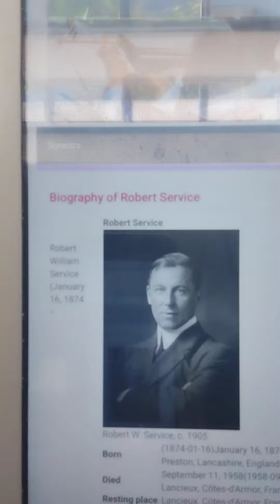pipes and Poetry